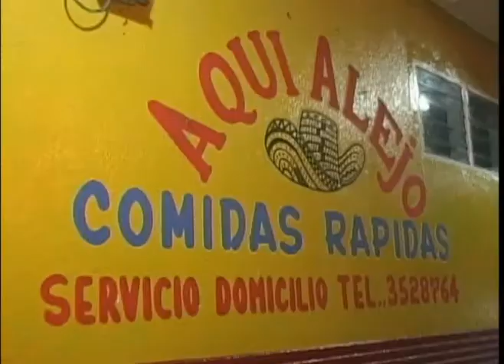Versión Libre Los Originales del Son Bloque 2